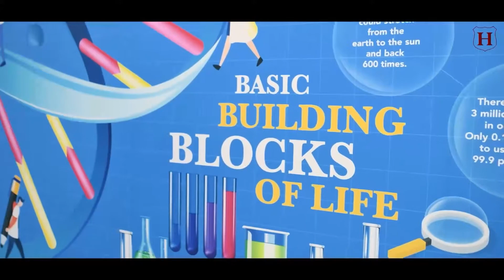Campus Virtual Tour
Little kids with big dreams grow into big people with big missions in life! Habib Public School encourages students to set their imagination free and dream big. Because TheFutureBeginsHere. Listen to our Principal Mr. Minhas Tejani about the vision of our school.